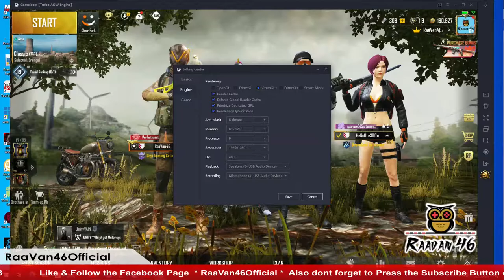RaaVan46 | Oryx Nepal Gaming | Pubg Mobile | Chicken Dinner | Rank Push | Pubg Nepal Live